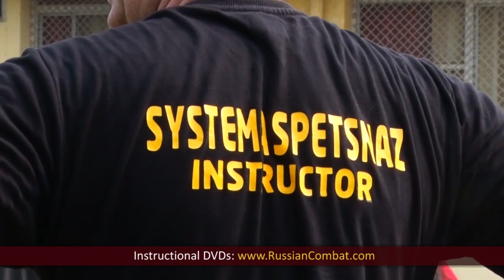Russian Martial Art Systema Training. Vadim Starov, Russian Systema Spetsnaz in India.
Russian Martial Art Systema Training. Vadim Starov, Russian Systema Spetsnaz in India. Close hand to hand combat, the best self-defense style.

ABOUT SYSTEMA SPETSNAZ - RUSSIAN MARTIAL ARTS:

Systema Spetsnaz International training center of Russian Martial Art hand to hand combat offers reality-based self-defense training, instructional DVDs and Online training.

Systema Russian Spetsnaz is based on the natural flow of the energy and efficiency of motion within space and time. Techniques are simple and practical, allowing the student to learn and advance at their own pace.

The roots of Systema Spetsnaz (Russian Martial Arts) date to the 10th century, developed by Cossacks (Russian Warrior’s). Traditional training methods are utilized with modern concepts of combat. Russian Systema, the combat of Russian Special Forces (Russian Spetsnaz Training), is based on scientific approach and is adaptable for bodyguards, police, security or civilian self-defense training.

SYSTEMA SPETSNAZ SELF-DEVELOPMENT TRAINING:

We strongly believe that self-development training is important for any martial artists. Knowing your reserve hidden abilities as well as working with your internal body energy will benefit your Martial Arts techniques and help you to achieve the Martial Arts Mastery!